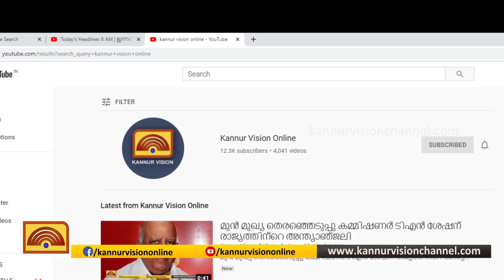85 ലക്ഷത്തിന്റെ സ്വർണവുമായി രണ്ടു പേർകണ്ണൂർ വിമാനത്താവളത്തിൽ പിടിയിൽ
85 ലക്ഷത്തിന്റെ സ്വർണവുമായി രണ്ടു പേർ കണ്ണൂർ വിമാനത്താവളത്തിൽ പിടിയിൽ